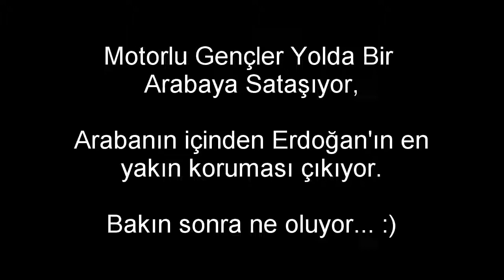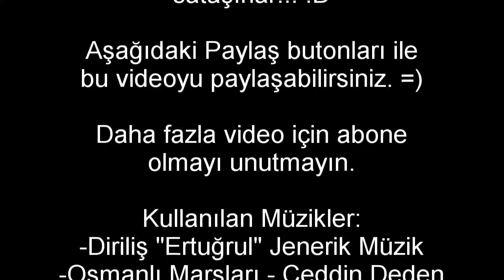Biker Gang Hits a car, see what follow;)